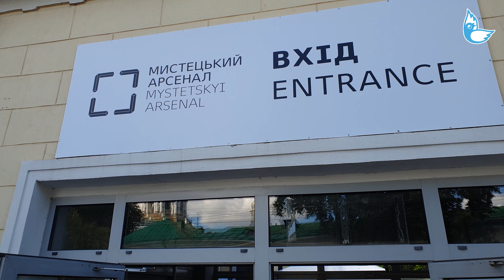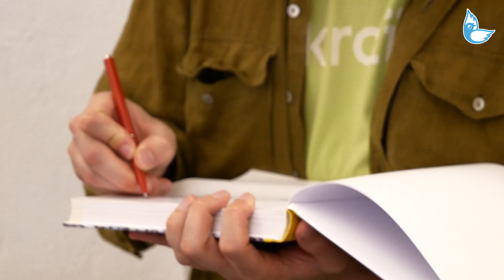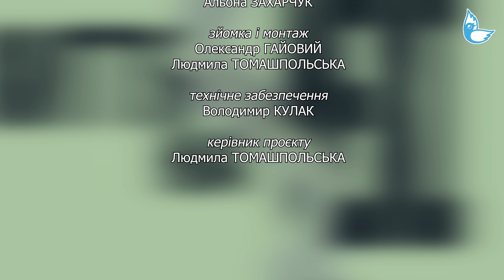Книжковий Арсенал -2024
12 –й Міжнародний фестиваль «Книжковий Арсенал» – одна з найкращих інтелектуальних подій в Україні. І щоразу не втрачає популярності серед киян і гостей столиці. Промоція читання Мистецькому Арсеналу вдалася! А ще на фестивалі було атмосферно, пізнавально, затишно. В цьому пересвідчилися юні медійники Інформаційно-творчого агентства «ЮН-ПРЕС», які поспілкувалися з багатьма видавцями та відвідувачами фестивального свята друкованої книги